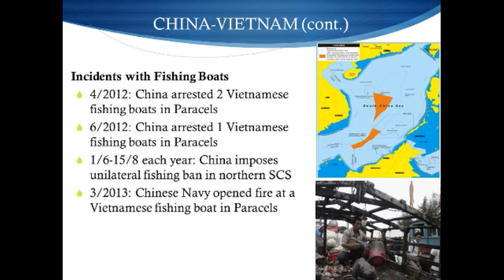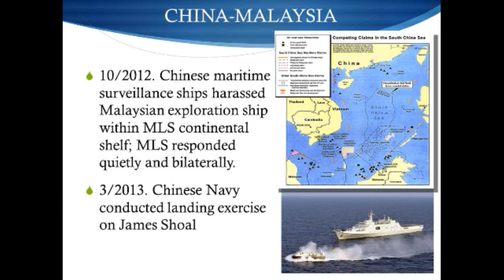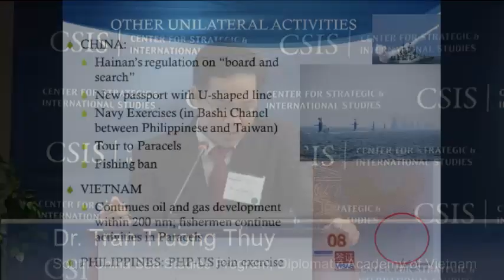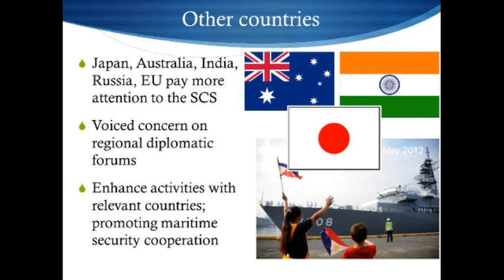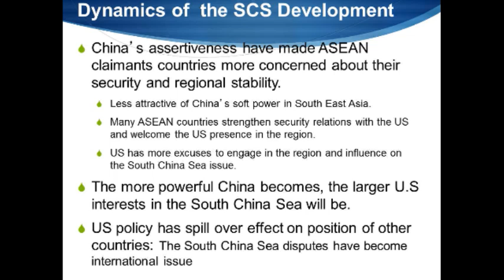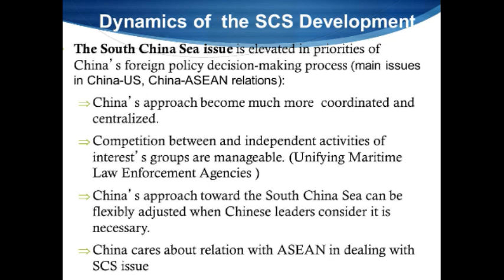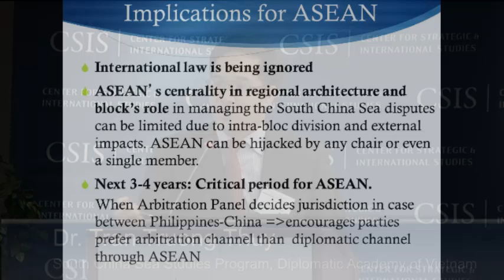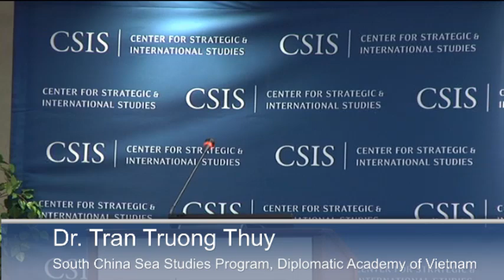Managing Tensions in the South China Sea- Recent Developments in the South China Sea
1330   Recent Developments in the South China Sea
Speakers:
Dr. Wu Shicun
President
National Institute for South China Sea Studies
Dr. Renato C. De Castro
Professor
De La Salle University
Dr. Yann-Huei Song
Research Fellow
Institute of European American Studies
Dr. Tran Truong Thuy
Director, South China Sea Studies Program
Diplomatic Academy of Vietnam
Moderator:
Deputy Director and Senior Fellow, Sumitro Chair for Southeast Asia Studies